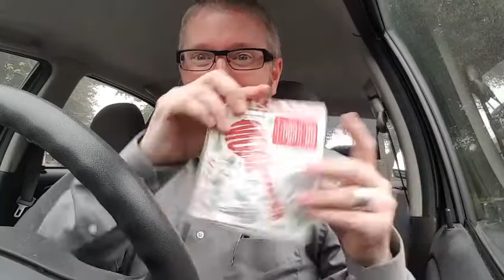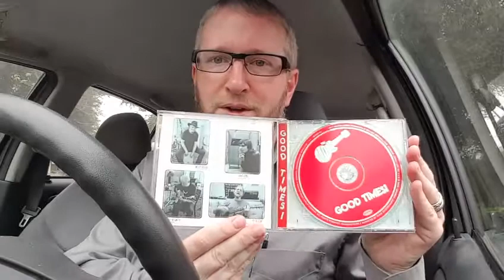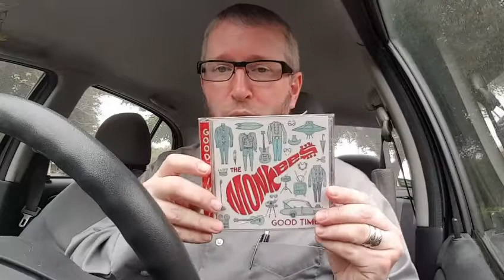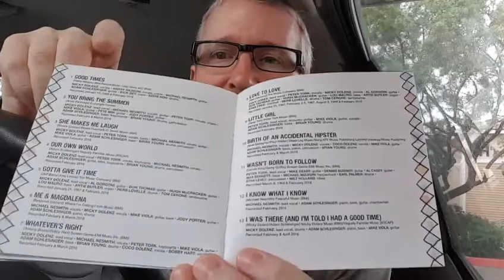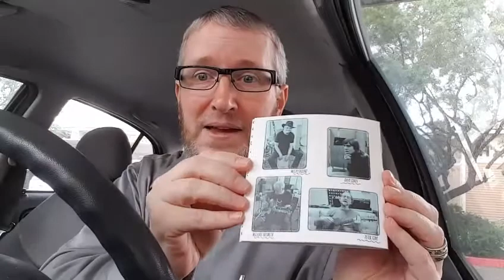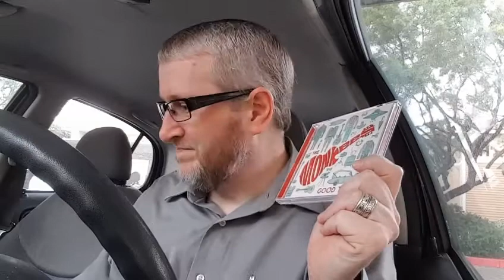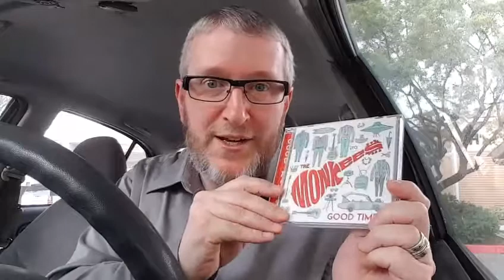Unboxing The Monkees "Good Times" On CD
So excited to listen to The Monkees' new album, "Good Times". Though I have the vinyl on pre-order, I couldn't wait to listen to this album. Here I give my first thoughts on it.